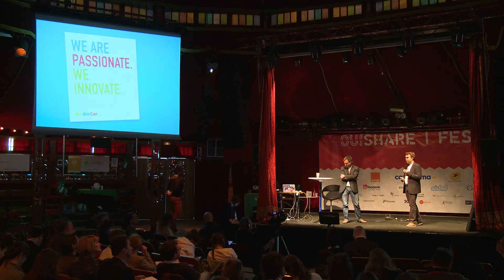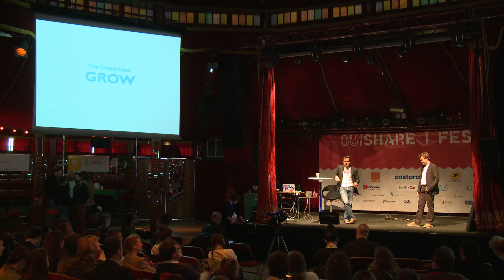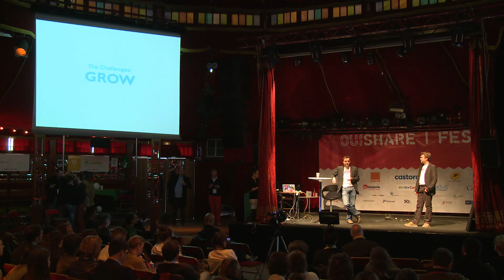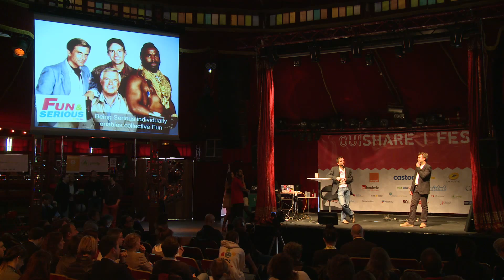Frédéric Mazzella & Nicolas Brusson: Fun & Serious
The 2 Co-Founders of Blablacar gives us the 'Fun & Serious' Recipe For Sustained Growth in the Sharing Economy